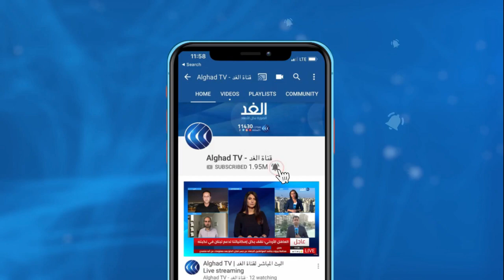مظاهرات حاشدة في ولاية ماساتشوستس للمطالبة بإلغاء قرار إلزام الطلاب بتلقي لقاح الإنفلونزا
خرجت مظاهرات حاشدة في ولاية ماساتشوستس الأمريكية, رافضة قرار حاكم الولاية إلزام جميع الطلاب بتلقي لقاح الإنفلونزا. وقال مسئولو الصحة في الولاية إن الحصول على لقاح الإنفلونزا أصبح الآن أكثر أهمية من أي وقت مضى.